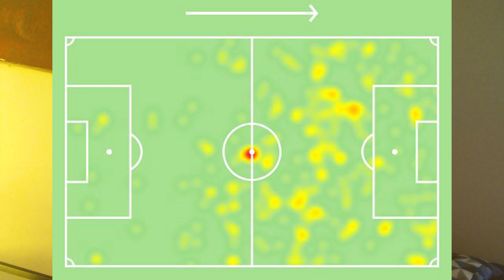QUEM DEVE SER O NOVE DO ATHLETICO SUB-23: MINGOTTI OU BISSOLI?